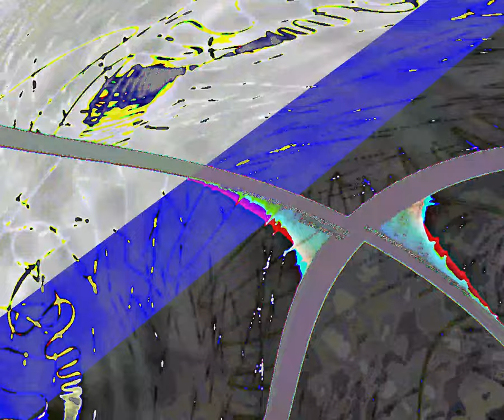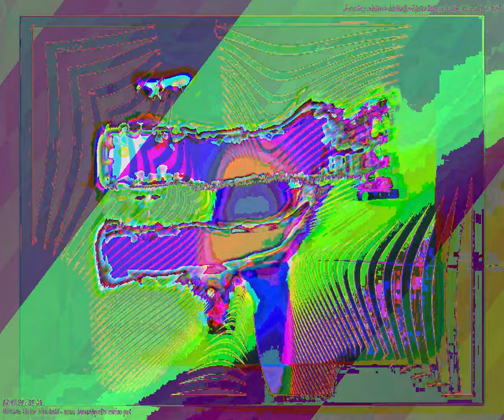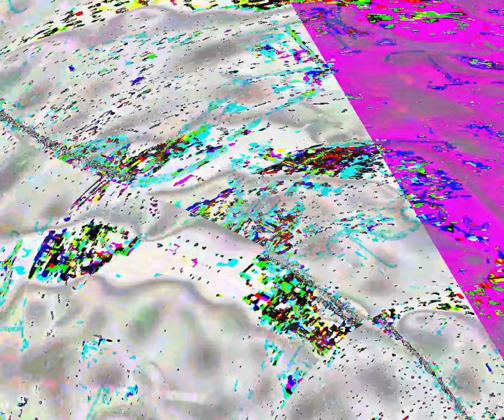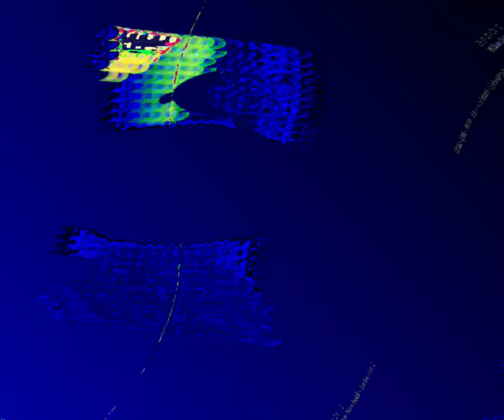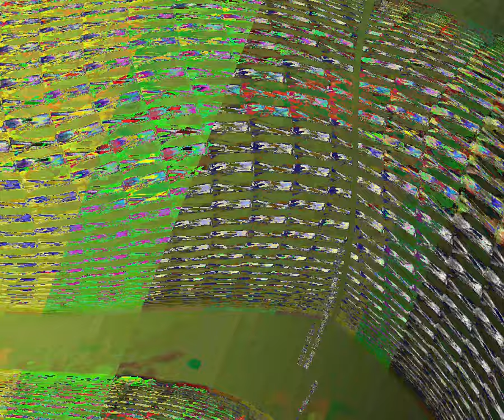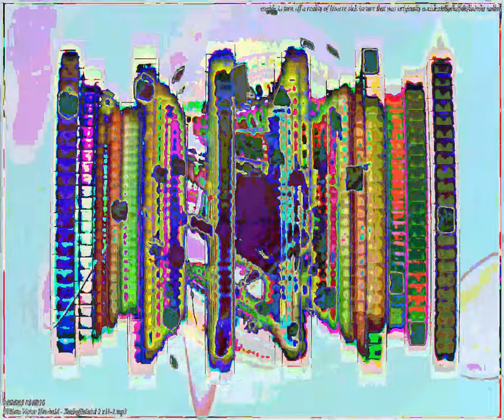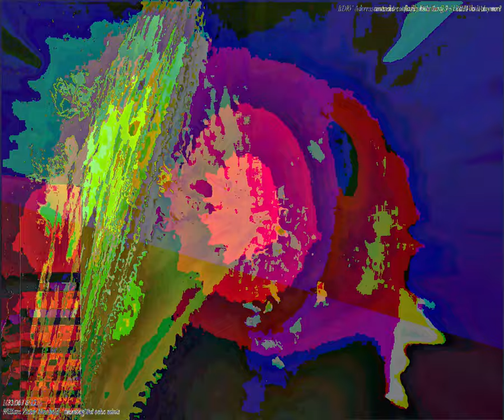[EPILEPSY WARNING] Movie 23 08 14 19h13m58s